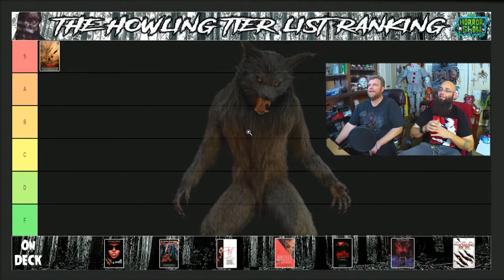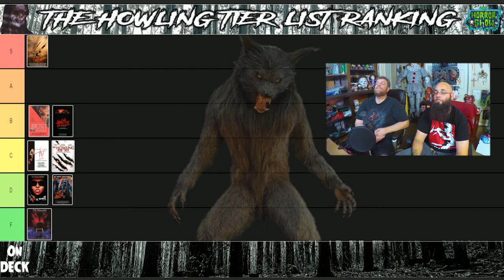"The Howling" Werewolf Franchise Tier List Ranking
Cecil & Robert do a tier list ranking of every movie in "The Howling" franchise!

Hosts: Cecil Laird & Robert Duell